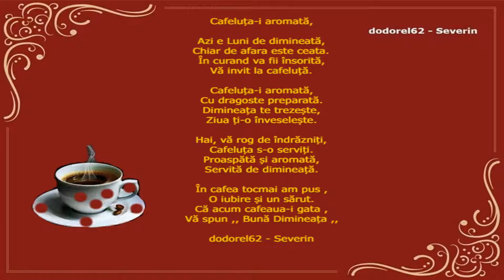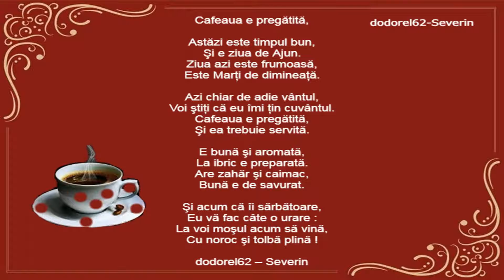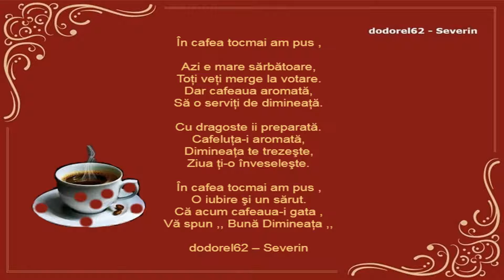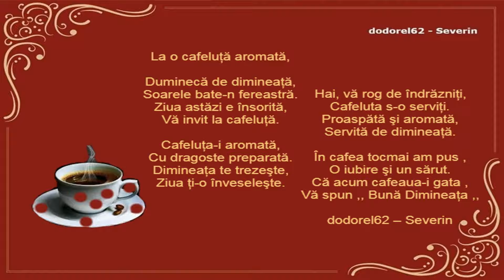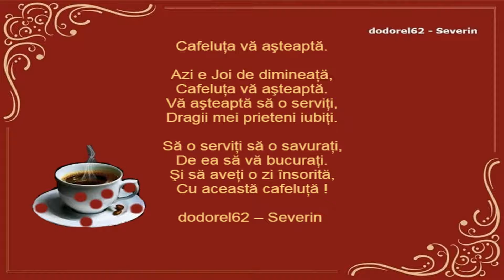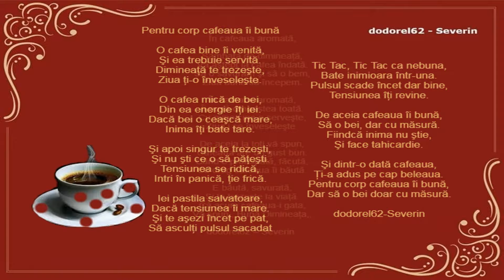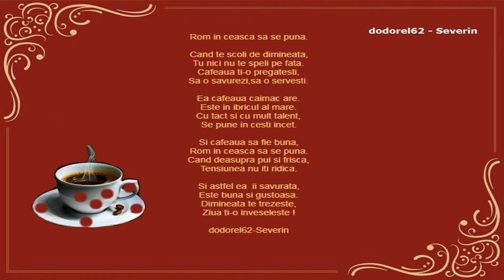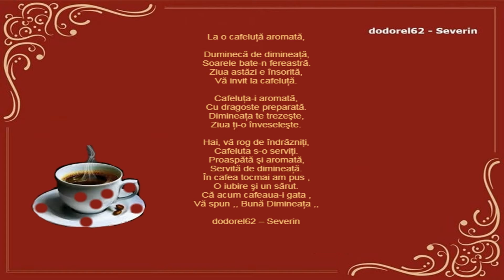Licoarea magica ce ne incanta diminetile, cafeaua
Intrucat are un conţinut ridicat de antioxidanţi (fenol, substanţe volatile) . Cafeaua consumată în cantităţi moderate, poate avea efecte benefice asupra sănătăţii. Cele mai utilizate soiuri de cafea sunt Arabica şi Robusta

Aceste soiuri de cafea sunt diferentiate prin gust şi prin aromă. Cafeaua Arabica este o cafea de calitate superioară, puternic aromată, pură şi fină. Robusta este o cafea tare, cu un gust puternic, uşor amărui şi conţine mai multă cofeină.

Cafeaua Arabica este o cafea provenită din Etiopia, nu din Peninsula Arabică cum gresit se credea. Cea mai apreciată cafea este cea realizată din boabe de cafea 100% Arabica. Aceasta este culesa de pe plantaţii de la altitudini cât mai mari, de peste 1.400 m. Este culeasa din America Centrală, America Latină, Estul Africii şi ţările ecuatoriale din Asia.

Altitudinile ridicate conferă cafelei aroma fină şi gustul echilibrat. Modul în care este prăjită cafeaua este foarte important pentru obtinerea unei cafele de calitate. Pentru e se obţine aromele specifice fiecărei ţări, prăjirea trebuie facuta separand fiecare lot de cafea.

Pentru obtinerea unei cafele de calitate provenind din Africa de Est, aceasta trebuie să fie prăjită în exact trei minute .  Pentru cafeaua din Santos, Brazilia, sunt necesare numai două minute.
Calitatea boabelor de cafea este data de sistemul de prăjire şi ambalare dar şi de modul de preparare.

Diferenţa dintre tipurile de cafea – cafea măcinată (cu cofeină sau decofeinizată) şi cea instant – constă în tehnologia de preparare . Cafeaua măcinată este foarte delicată și se va deteriora rapid in contactul cu aerul, lumina, caldura si umiditatea. Înainte de ambalare, aceasta este depozitata într-un mediu de atmosferă controlată.

Aici dioxidul de carbon care se formează în mod natural în timpul fazei de prăjire este dispersat într-un timp foarte scurt, menținând aroma cafelei. Ambalajul este de asemenea foarte important . El trebuind sa fie capabil să mențină calitatea cafelei o perioada indelungata.

Istoria cafelei

Istoria cafelei dateaza de mai mult de 1000 de ani, fiind consumata in Orientul Mijlociu de toate paturile sociale inca din vechime. La inceput cafeaua nu a fost considerata bautura ci aliment. Legenda spune ca aceasta planta a fost descoperita intamplator de un pastor etiopian .

Acesta a observat ca animalele sale dupa ce consumau aceste plante deveneau agitate. Cert este ca originea cafelei se afla pe continentul african, intr-o zona a Etiopiei cunoscuta sub numele de "Kaffa" . De aici se raspandeste in Yemen, apoi in Arabia si Egipt si chiar in India.

Cafeaua a intrat in Europa in urma cu trei secole prin portul Venetia, fiind adusa de negustorii arabi. Cu toate ca de cand a fost descoperita s-a bucurat de o popularitate imensa . In secolul XVI ea a fost interzisa pentru o scurta perioada chiar si in Imperiul Otoman datorita efectelor pe care cafeaua le are asupra sistemului nervos.

In jurul secolului XII si Biserica Ortodoxă Etiopiană a interzis consumul cafelei. Dar undeva la jumatatea secolului XIX raspandirea cafelei nu a mai putut fi stavilita. Si in zilele noastre cafeaua produce controverse fiind spre exemplu interzisa in Hamburg.

Mai exact autoritatile din Hamburg au inerzis consumul cafelei sub forma de capsule. Ei justifica aceasta actiune prin faptul ca şase grame de cafea sunt ambalate in trei grame de ambalaj extrem de poluant.

Cafeaua are efecte vizibile asupra organismului uman. La unele persoane efectele sunt mai pronuntate sau mai estompate . Toti sunt influentati de aceasta licoare magica. Cele mai vizibile efecte sunt la nivelul sistemului nervos central si al circulatiei sangvine, dar influenteaza si sistemul digestiv sau procesul de eliminare al apei din organism.

Cafeaua stimuleaza circulatia sangvina la nivelul creierului si sistemul nervos central . Cafeaua poate produce insomnie si stare de agitatie excesiva daca este consumata in exces, sau la ore tarzii.

Cafeaua servita dupa pranz sustine procesul de digestie, dar nu este recomandata in cazul persoanelor care au probleme la nivelul tubului digestiv.
Cafeaua ajuta la eliminarea apei si a sarurilor minerale din organism, sub forma de urina, fiind un excelent diuretic. Cu toate acestea cafeaua nu poate fi folosita ca metoda de slabit.

Cafeaua consumata in exces nu numai ca dauneaza sanatatii dar creaza si dependenta. Asa dar, o ceasca pe zi poate face bine organismului tau dar mai multa e prea multa.